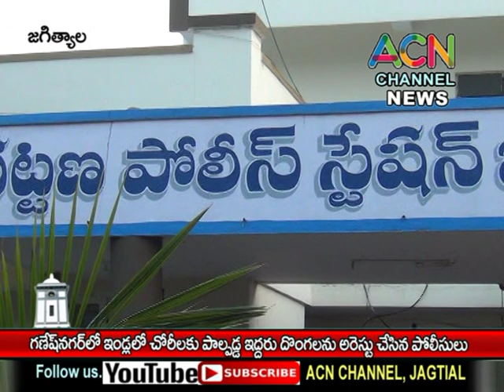జగిత్యాల : పట్టణంలో గణేశనగర్ లో పలు ఇండ్లలో చోరీకి పాల్పడ్డ ఇద్దరు దొంగలను అరెస్ట్ చేసిన పోలీసులు